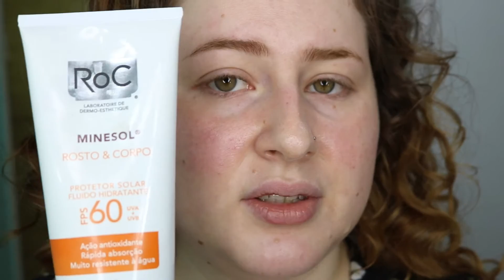LINHA BRUNA TAVARES X DALLA MAKE UP | BT BLUR E NO MORE PORES COMPARAÇÃO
Oi manas e manos! Nesse vídeo faço uma comparação entre primers BT Blur da linha Bruna Tavares e o No More Pores da Dalla Make Up.

Base Usada: Base Pausa Para Feminices, cor 0,5.

Oi manas e manos, tudo bem com vocês?! Esse é o canal Kamilla de Muinck, onde você encontra dicas e tutoriais de maquiagem, rotina de cuidados com cabelos, resenhas de produtos e muito mais!